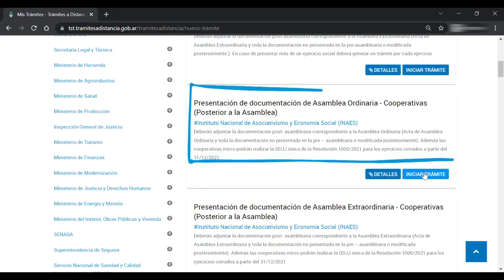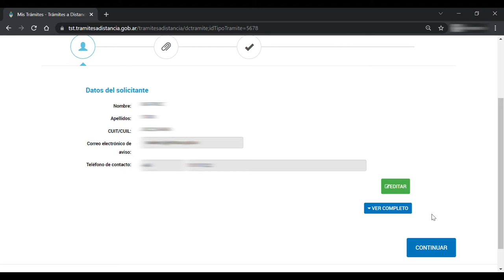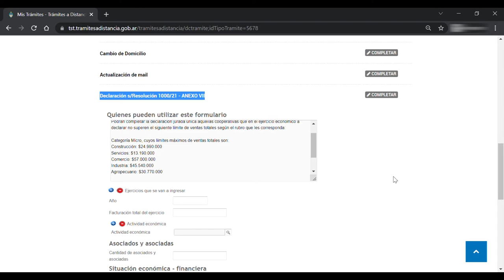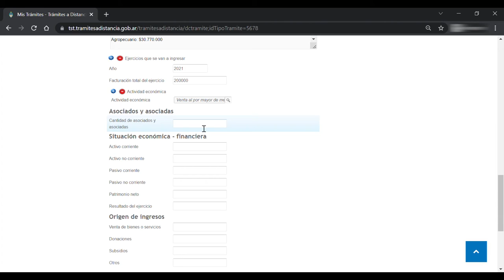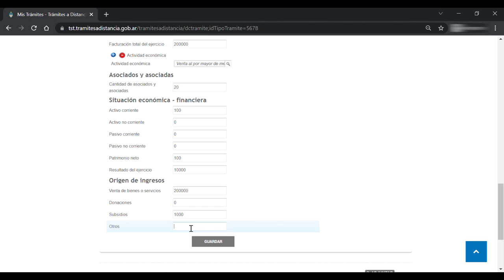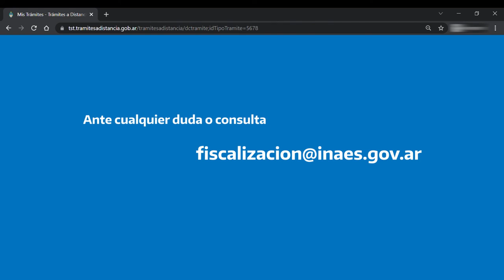Ddjj única resolución Renovar para entidades micro. Integración con tramite TAD post asamblea.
Mediante la Resolución Renovar 1000/21, se lograron facilitar y simplificar diferentes instancias administrativas.
Nueva Declaración Jurada Anual Única para entidades Micro-Integrada al tramite TAD-para la presentación de documentación posterior a la Asamblea.